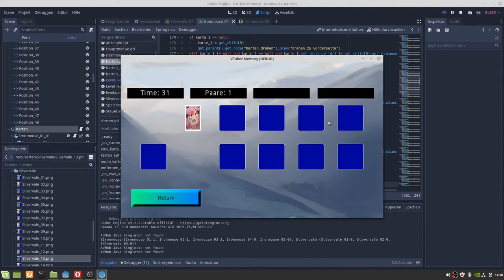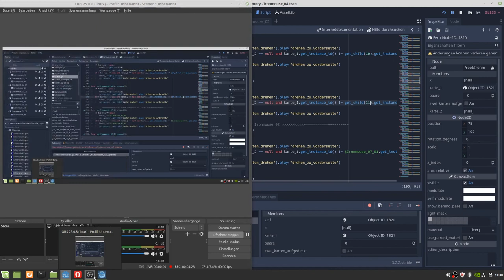VTuber Memory 2 (DE)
Planung für das nächste Update:
Um weitere Level erweitern, Speicherstand zum laufen zu bekommen, Erweiterung Sounds

Heute werde ich allerdings erstmal bei meinem anderen Spiel die Fehler suchen.